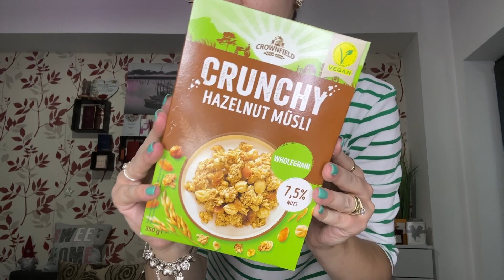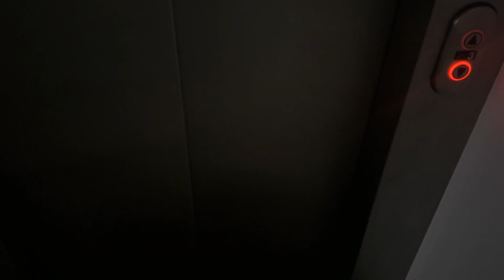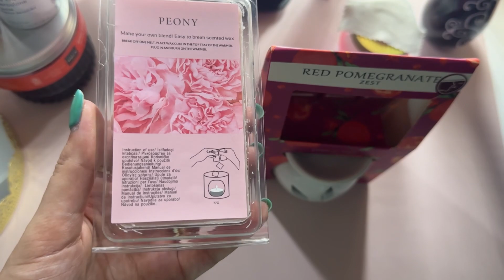Cumparaturi LIDL si PEPCO | O schimbare de care aveam nevoie | Mergem la plaja | Weekend Vlog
💫 LINK VOT DIGITAL DIVAS - Ma gasiti la CATEGORIA RISING STARS IN FASHION&BEAUTY ON YOUTUBE

✨ EDM05 - 5% reducere DUBAI COLLECTION